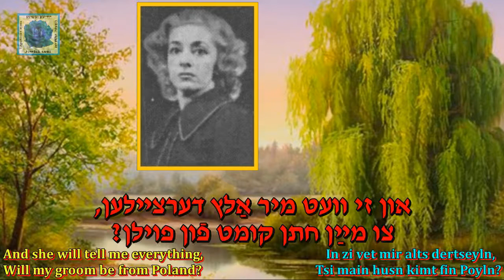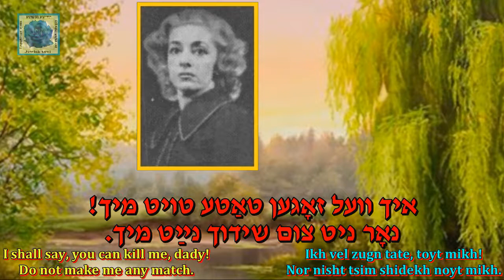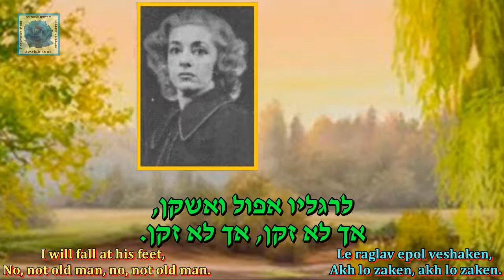Leonie Waldman Eliad Di Verbe Hayim Nahman Bialik music folk